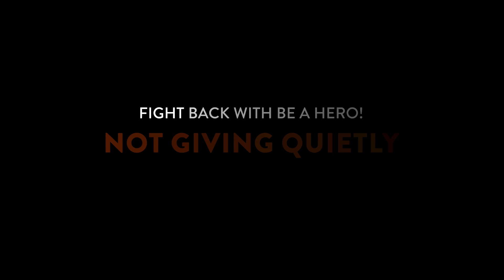American Health Insurance (Short 2)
Watch our video and if you can relate, if it makes you laugh, if it reminds you why you’re in this fight, please make a contribution to Be A Hero through our Be A Hero Education Fund so we can keep being loud and proud about our fight for health justice!